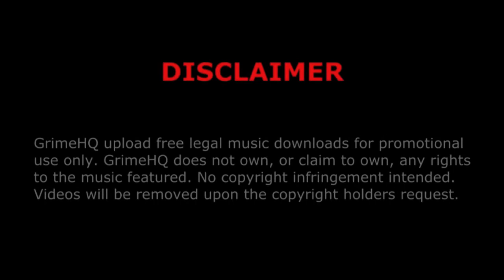Teddy - Samurai (instrumental)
Title: Samurai
Producer: Teddy
EP: Free Downloads
Track: 4/5